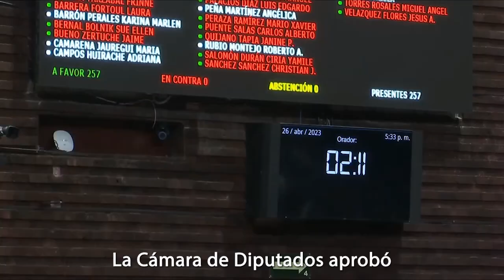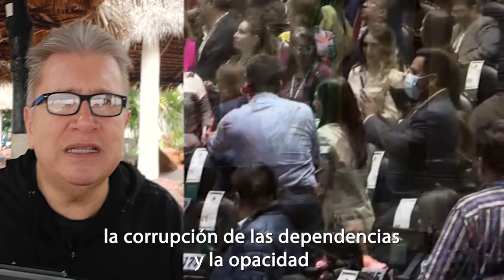Como en las dictaduras, Morena decidido a tapar la corrupción del régimen de AMLO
Como en las dictaduras, Morena decidido a tapar la corrupción del régimen de López Obrador mediante leyes de opacidad y control total del presuesto, serán juez y parte
Opinion Hugo Páez